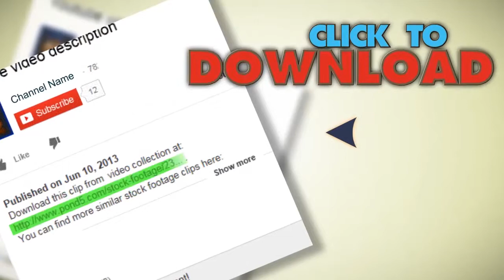Egypt Great Pyramids Of Giza Zoom - Vintage Super 8Mm Film. Stock Footage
You have watched Egypt Great Pyramids Of Giza Zoom - Vintage Super 8Mm Film. Stock Footage"